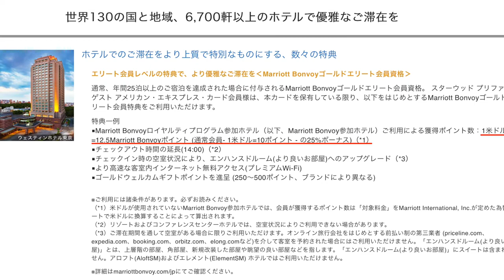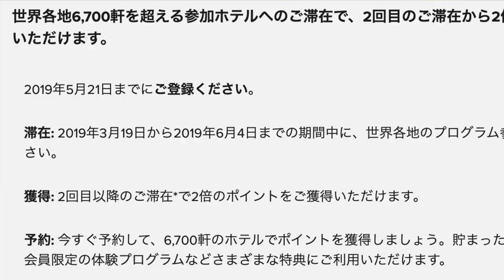マリオットボンボイ、ダブルテイクキャンペーンを紹介します♪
ANA特典航空券の旅、SPGアメックスクレジットカード、ANA、SFC修行マリオットホテル、ニューヨークの観光紹介などを中心に紹介していきます♬

２０１９年３月１９日から始まるマリオットボンボイキャンペーンを紹介します♪

マリオットボンボイホテルに２滞在目からポイントがダブルで貯まるキャンペーンです♪

ぜひGWなどに利用の方、これからプラチナチャレンジを検討されている方は積極的に狙っていく事をお勧めします！

ブログではANAマイルを貯める事をテーマに書いていますので良かったからチェックお願いします♪

ついったーもやっています♪

マリオットボンボイ公式URL